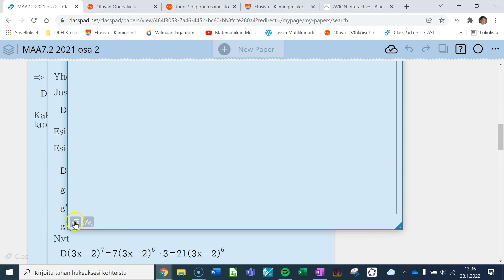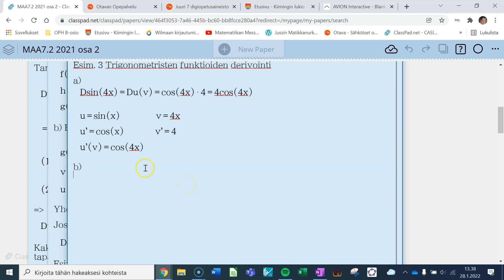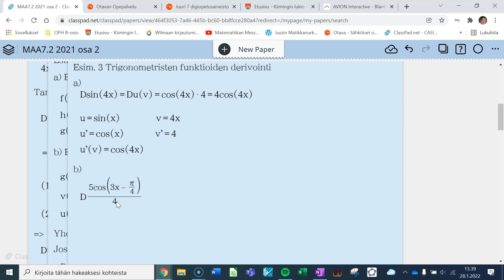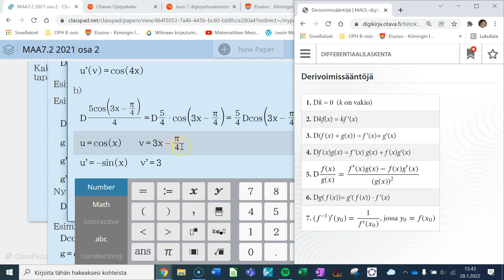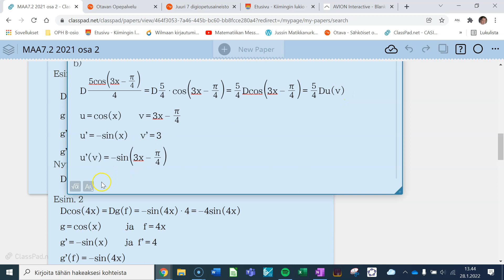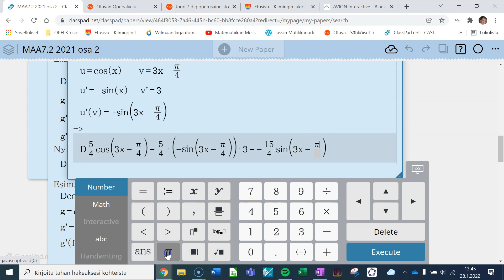Laskuesimerkkejä trigonometristen funktioiden derivoinnista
Derivoidaan trigonometrisia funktioita, joissa on sisäfunktio.